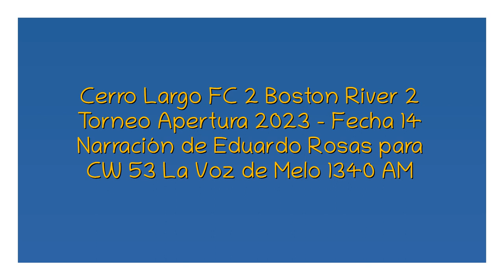Cerro Largo FC 2 Boston River 2 - Apertura 2023 (por Eduardo Rosas)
Los goles del equipo proazuliblanco, por Eduardo Rosas y Alberto Castro para CW 53 La Voz de Melo 1340 AM.